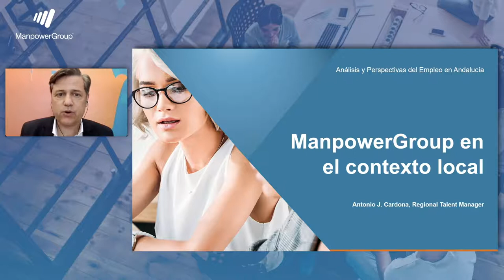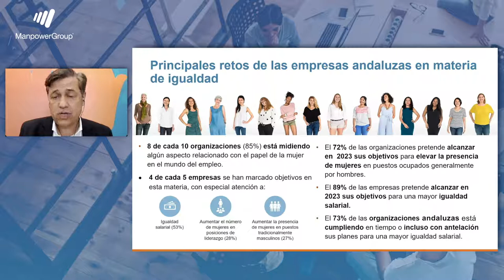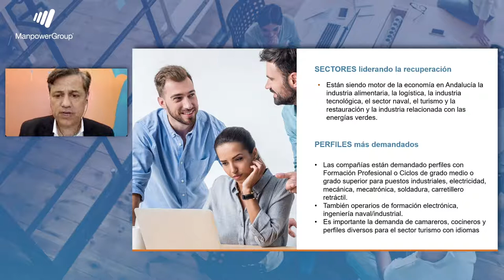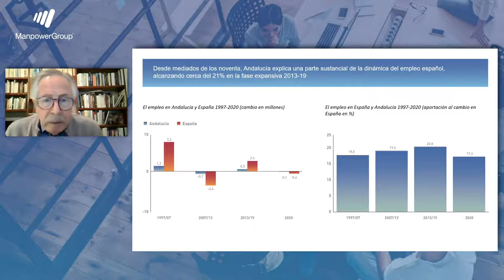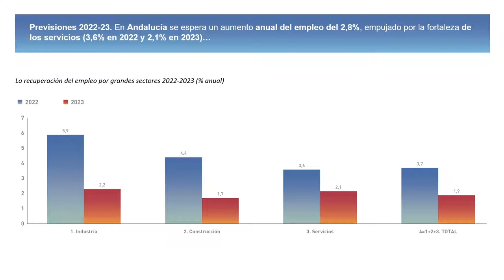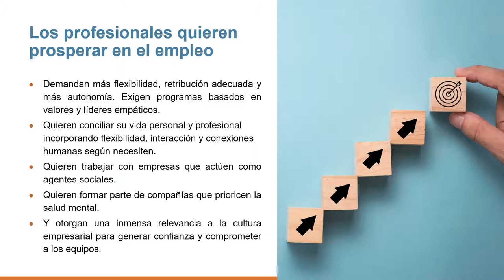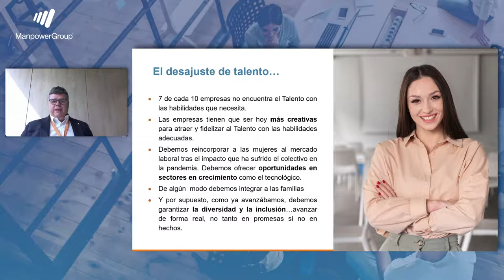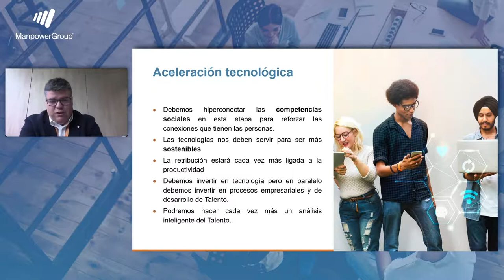Índice ManpowerGroup: Perspectivas del Empleo 2022-2023 en Andalucía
Damos a conocer las previsiones de empleo para Andalucía, sectores en auge, puestos más demandados y principales retos para la región en la presentación del Índice ManpowerGroup: Análisis y Perspectivas del Empleo 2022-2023